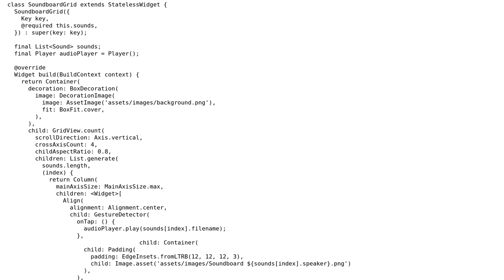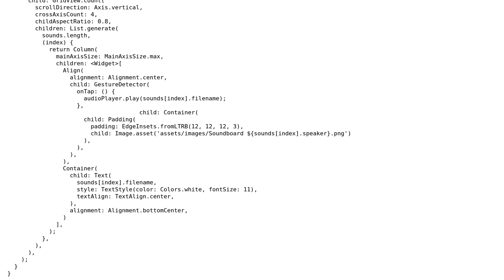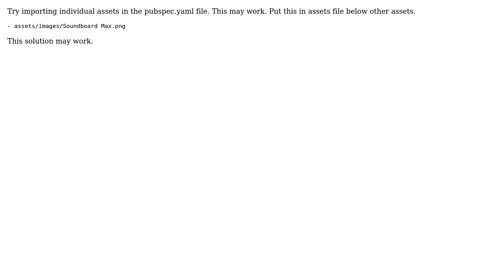Flutter: Images missing when build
With thanks & praise to God, and with thanks to the many people who have made this project possible! | Content (except music & images) licensed under CC BY-SA | Music | Images & others | With thanks to user Preet Shah user Pascal Friedrich and the Stack Exchange Network Trademarks are property of their respective owners. You are responsible for your own actions.